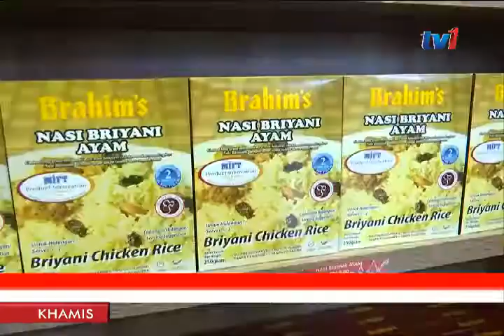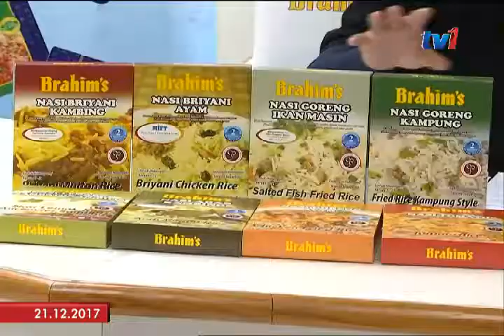EKONOMI: PEK KEMBARA - BRAHIM SASAR JUAL 10 RIBU DALAM TEMPOH SETAHUN [21 DIS 2017]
Brahim Dewina's Sdn Bhd menyasar untuk menjual 10 ribu 'Pek Kembara Brahims' dalam tempoh setahun.

Menurut Pengarah Urusannya, Nur Fatin Ibrahim, produk terbaharu ini diperkenal bagi meneroka pasaran makanan untuk aktiviti lasak dan pelancongan.